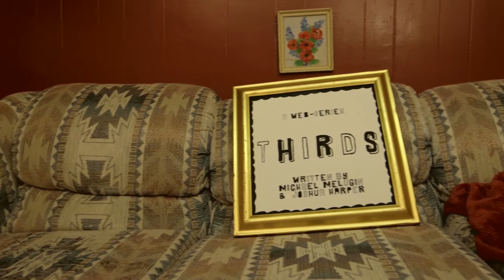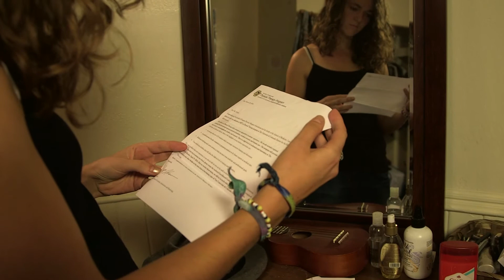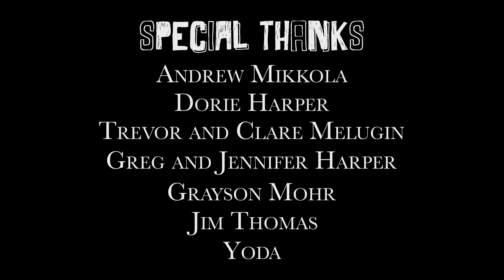THIRDS Episode 8 // "Depends On How You Look At It"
Hogan moves in with Nate and Will and fills us in on what happened with Heather. Nate paints a masterpiece as Taylor makes herself at home. Will shows off his recent purchase before going to bed on time.

Mountains and Words 2016